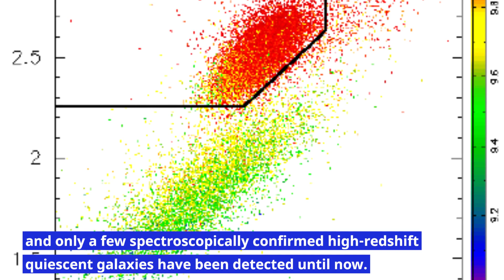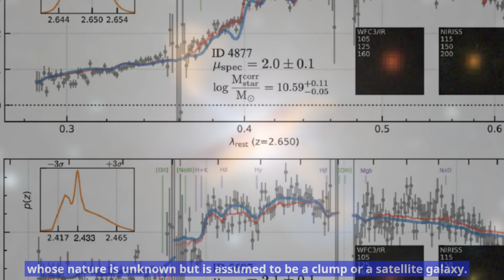Astronomers Discover New Quiescent Galaxy Using James Webb Space Telescope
A team of international astronomers has made a groundbreaking discovery using the James Webb Space Telescope. The team has found a new quiescent galaxy called JADES-GS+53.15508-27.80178, which was identified at a high redshift and has a relatively low mass. This discovery is important because quiescent galaxies show little signs of ongoing star formation, and finding new galaxies of this type could help advance our understanding of the early stages of the universe. The findings confirm that JADES-GS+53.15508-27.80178 is a post-starburst galaxy that has recently stopped forming stars, and the images also reveal a distinct faint source to the East of the galaxy. This discovery highlights the importance of JWST for the detection and study of high-redshift quiescent galaxies, and it is just the starting point for the JWST mission. Upcoming and future observations will start the transition from the 'discovery' phase to the statistical characterization of the properties of the first quiescent galaxies.